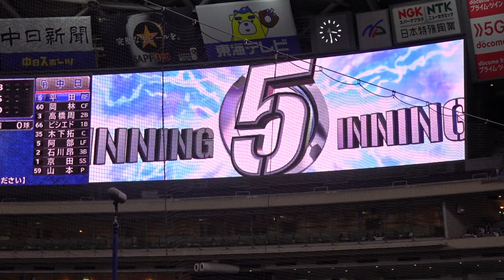【2022/3/20時点】中日ドラゴンズ 平田良介選手 第2打席 登場シーン 登場曲 A Little Party Never Killed Nobody (All We Got)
2022/3/20　プロ野球　オープン戦　中日ドラゴンズvs千葉ロッテマリーンズ
中日ドラゴンズ　平田良介選手　第2打席　登場シーン
【曲名】A Little Party Never Killed Nobody (All We Got)　Fergie, Q-Tip, GoonRock

【ナゴヤドーム座席】1塁側　内野A　14通路　14列　143番

スターティング・メンバー
ロッテ　　　　　　　中日
1. (左) 高部　　　　　1. (中) 大島
2. (指) マーティン　　2. (右) 岡林
3. (二) 中村　　　　　3. (二) 高橋
4. (一) レアード　　　4. (一) ビシエド
5. (捕) 佐藤　　　　　5. (捕) 木下
6. (遊) 藤岡　　　　　6. (左) 阿部
7. (右) 岡　　　　　　7. (三) 石川
8. (三) 平沢　　　　　8. (遊) 京田
9. (中) 藤原　　　　　9. (投) 柳
投. ロメロ

ホームページを開設しました。